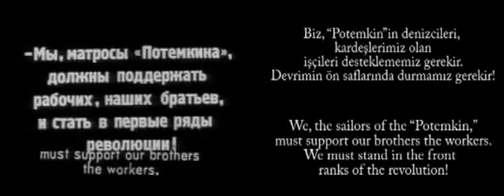homiest faring cluing 2010